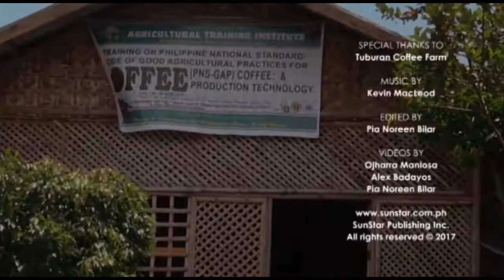How to get to Tuburan Coffee Farm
CEBU. Tuburan Mayor Democrito Diamente said he plans to transform the coffee farm into an eco-tourism destination where tourists can learn about the history and culture behind Tuburan’s coffee industry. Here's a quicky guide on how to get there. (Pia Noreen Bilar/Ojharra Manlosa/Alex Badayos/SunStar Philippines)